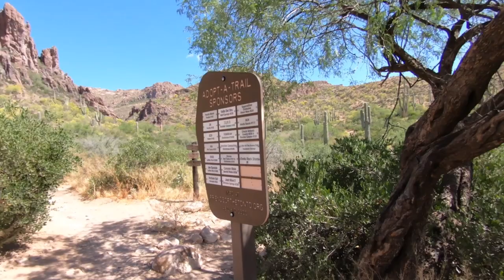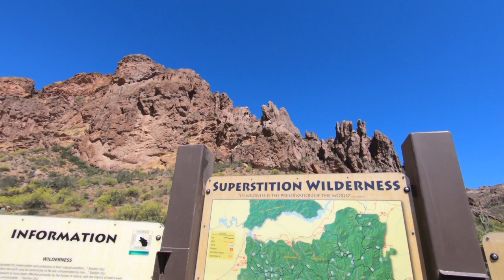TRUE MYSTERY FINDING THE LOST DUTCHMAN GOLD PART 3 TRUE MYSTERY -PERALTA TRAIL MYTH LEGEND LIES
The mine is named after German immigrant Jacob Waltz (c. 1810–1891), who purportedly discovered it in the 19th century and kept its location a secret. "Dutchman" was a common American term for a "German" ("Dutch" being the English cognate to the German demonym "Deutsch").

The Lost Dutchman's is perhaps the most famous lost mine in American history. Arizona place-name expert Byrd Granger wrote, as of 1977, the Lost Dutchman's story had been printed or cited at least six times more often than two other fairly well-known tales, the story of Captain Kidd's lost treasure, and the story of the Lost Pegleg mine in California. People have been seeking the Lost Dutchman's mine since at least 1892,[1] while according to one estimate, 8,000 people annually made some effort to locate the Lost Dutchman's mine.[2] Former Arizona Attorney General Robert K. Corbin is among those who have looked for the mineLost Apache gold or Dr. Thorne's story[edit]
In this story (actually two interconnected stories), members of the Apache tribe are said to have a very rich gold mine located in the Superstition Mountains. Famed Apache Geronimo is sometimes mentioned in relation to this story. In most variants of the story, the family of a man called Miguel Peralta discovered the mine and began mining the gold there, only to be attacked or massacred by Apaches in about 1850 in the supposed Peralta massacre. Years later, a man called Dr. Thorne treats an ailing or wounded Apache (often alleged to be a chieftain) and is rewarded with a trip to a rich gold mine. He is blindfolded and taken there by a circuitous route, and is allowed to take as much gold ore as he can carry before again being escorted blindfolded from the site by the Apaches. Thorne is said to be either unwilling or unable to relocate the mine.

The truth about the Peralta Mine[edit]
Most likely because Pedro de Peralta had been the Spanish Governor of New Mexico (in the 1600s) his family name of “Peralta” was the inspiration for a number of legends in the American Southwest. James Reavis tried to assert that the Peralta family had a Spanish land grant and a barony granted by the King of Spain, which included a huge swath of Arizona and New Mexico, including the Superstition Mountains. The Peralta Massacre is a legend that Apaches supposedly ambushed a mining expedition the Peralta family sent into the mountains. Some carved stones in the area are referred to as “Peralta Stones” and Spanish text and crude maps on them are considered by some to be clues to the location of a Peralta family gold mine in the Superstition Mountains, although others believe the stones to be modern fakes. A lack of historical records leaves uncertainty as to whether a Peralta family ever had possession of land, or mines, in or near the Superstition Mountains.

Blair insisted that the Peralta portion of the story is unreliable, writing: "The operation of a gold mine in the Superstitions by a Peralta family is a contrivance of 20th century writers".[6] A man named Miguel Peralta and his family did operate a successful mine in the 1860s – but near Valencia, California, not in Arizona.[7] The mine was quite profitable, earning about $35,000 in less than one year; Blair described this as "an unusually good return" for such a small gold mine to earn in such a relatively brief period.[8] As of 1975, ruins of the Peralta mine were standing.[8]